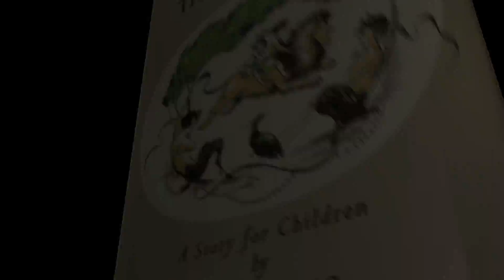Adam Cork Composer MIXED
Interview with Adam Cork, composer of the original music for The Lion, the Witch and the Wardrobe.